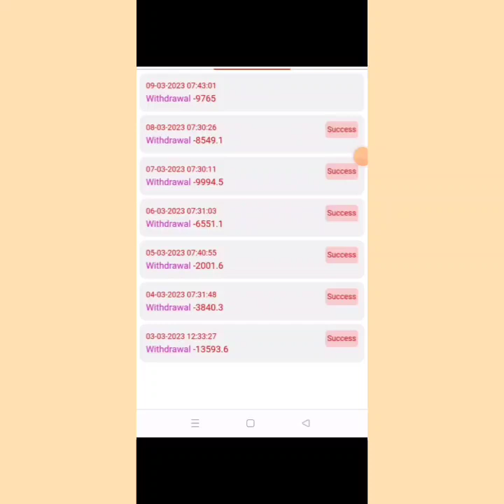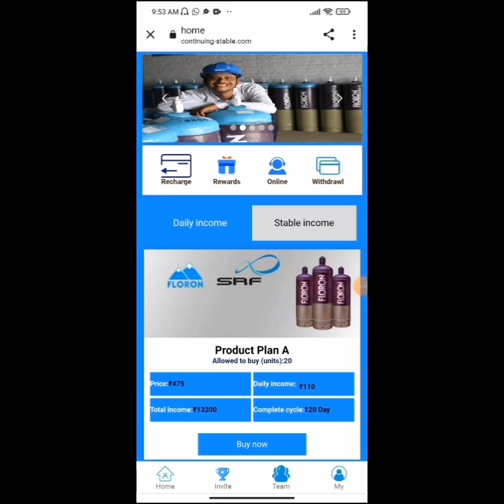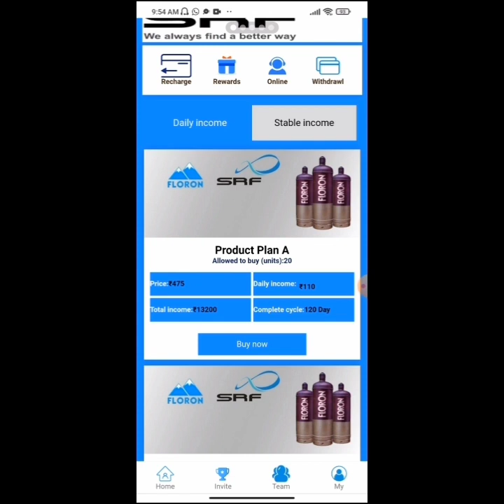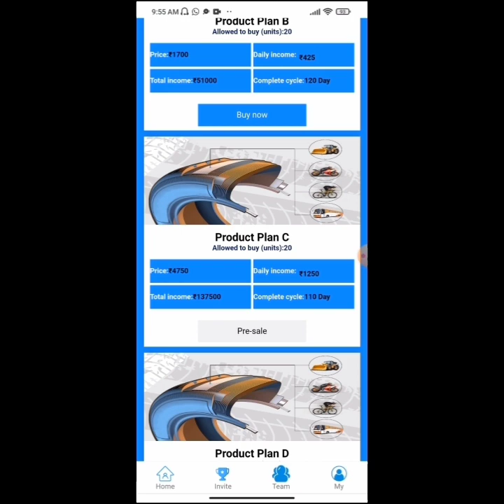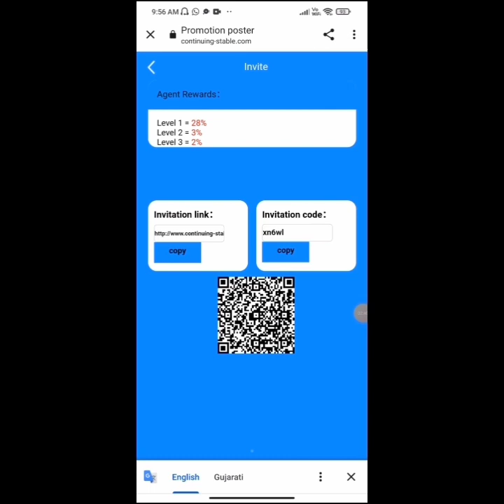Saffola App Final Withdrawal Start ✅ | Saffola App Withdrawal Problem | Saffola App Today New Update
SRF